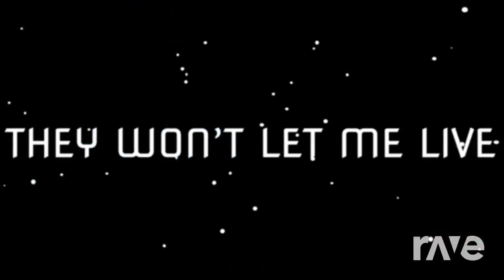Killers Too Close Monster Version